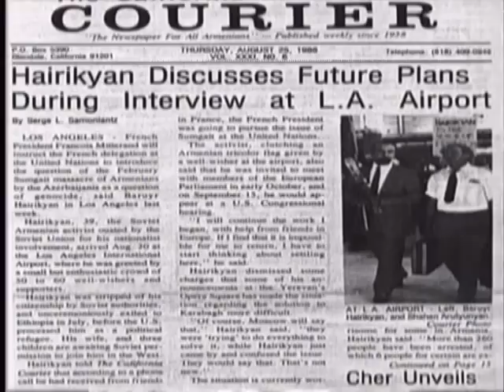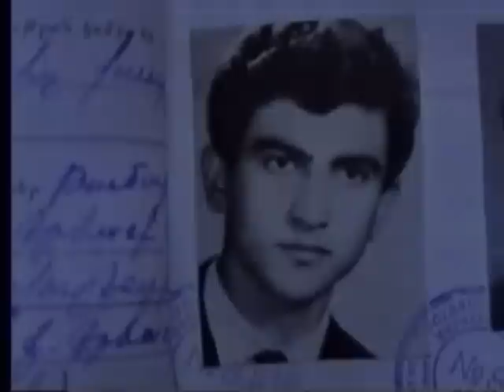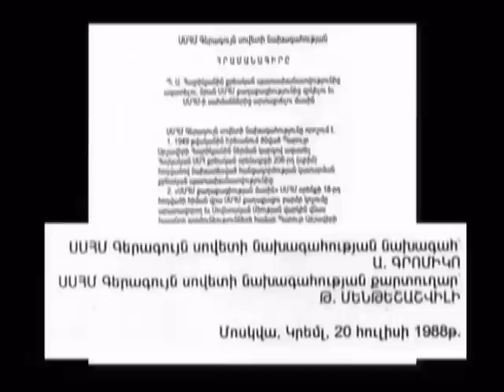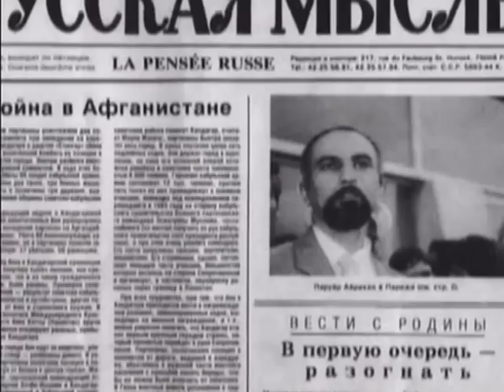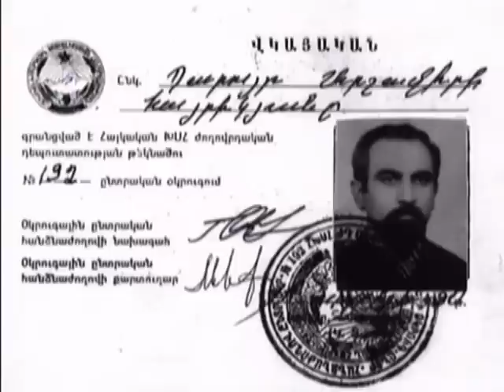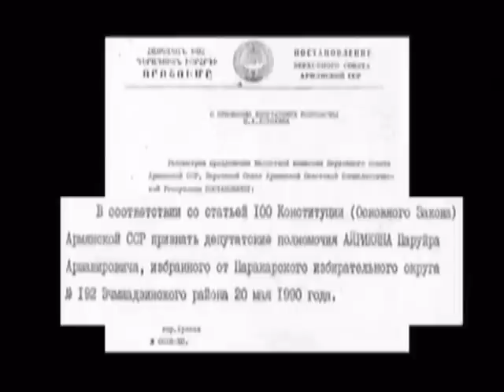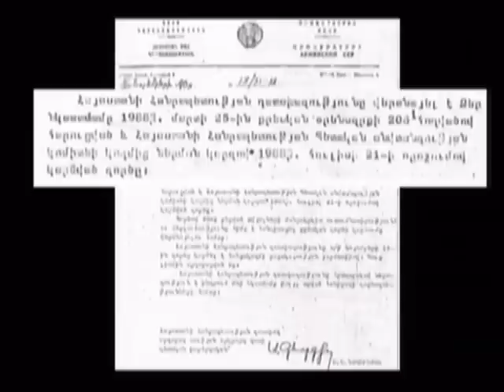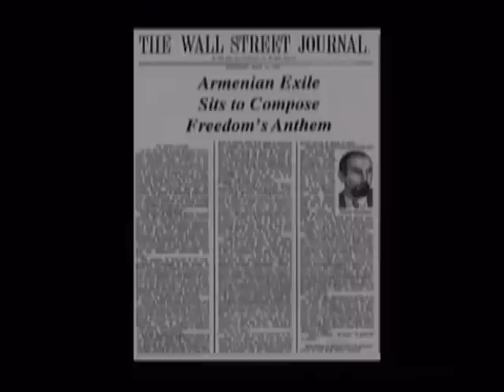«ԽՍՀՄ ՎԵՐՋԻՆ ԱՐՏԱՔՍԵԱԼԸ» - ՊԱՐՈՅՐ ՀԱՅՐԻԿԵԱՆ (PARUYR HAYRIKYAN)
«THE LAST EXILE BY USSR»
Paruyr Hayrikyan (born July 5, 1949) is an Armenian politician and former Soviet dissident.
In Soviet times, he was placed several times in penal labor camps for his activiies and eventually stripped of Soviet citizenship and exiled to Ethiopia after his accusations of Soviet leadership in the instigation of Sumgait pogroms of Armenian population. In Addis Ababa he applied for and was granted asylum by the United States, where he remained for some time. In 1990, following pressure of a group of United States senators led by Bob Dole, Mikhail Gorbachev restored Hayrikyan's citizenship and allowed him to return. Since then Hayrikyan has taken an active part in Armenian political life.

Անկախութեան վերականգման ճանապարհի երգերից.
Երգի հեղինակ է Պարոյր Հայրիկեանը
Պարույր Արշավիրի Հայրիկյանը (ծնվ.` հուլիսի 5 1949 թ.) հայ ազգային, քաղաքական գործիչ է, խորհրդային նշանավոր այլախոհ,1968-ից գաղտնի գործող Ազգային միացյալ կուսակցության անդամ, այնուհետև` ղեկավար, Ազգային ինքնորոշում միավորում կուսակցության առաջնորդ, Խորհրդային Միության ժողովրդավարական շարժումների հիմնադիր և ղեկավար, գրող, երգահան:

Ազգային Միացյալ Կուսակցությունը հիմնադրվել է 1966 թ Ապրիլի 24-ին. ԱՄԿ-ի երեք հիմնադիրներն էին Հայկազ Խաչատրյանը, Ստեփան Զատիկյանը եւ Շահեն Հարությունյանը. 1968 թվին կուսակցության հիմնադիրների ձերբակալումից եւ բանտարկությունից հետո Պարույր Հայրիկյանը դառնում է Ազգային Միացյալ Կուսակցության ղեկավար: ԱՄԿ-ի հիմնական նպատակներն էին Խորհրդային Հայաստանի անկախությունը Խորհրդային Ռուսաստանից եւ 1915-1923 թ.թ. հայոց ցեղասպանության հետեւանքների վերացումը: 1973 թ.-ին ԱՄԿ-ի վերընտրված նախագահ Պարույր Հայրիկյանը հիմնել է անկախություն հանրաքվեի ճանապարով ռազմավարությունը:

Ազգային ինքնորոշում միավորումը (ԱԻՄ) հիմնել է Պարույր Հայրիկյանը 1987 թվականի սեպտեմբերին: Այն Խորհրդային Միության տարածքում բացահայտ գործող առաջին ազգային-քաղաքական-ժողովրդավարական կազմակերպությունն էր: ԱԻՄ-ը հրատարակում էր «Անկախություն» շաբաթաթերթը, որը Խ.Մ. տարածքում առաջին այլընտրանքային քաղաքական պարբերականն էր:

Paruyr Hayrikyan (born July 5, 1949), an Armenian national and political activist, and prominent Soviet dissident. From 1967 a member National United Party (NUP) and then head of the (NUP) from 1968. Afterwards in 1987 Paruyr Hayrikyan bacame leader and founder of the National Self-Determination (NSDU) political party. P. Hayrikyan is known and acknowledged as the founder and director of the demctratic movements in the Soviet Union. He is also a writer and a composer.

National United Party (NUP) was founded in 1966 on April 24. NUP's three founders were Haykaz Khachatryan, Stephan Zatikyan and Shahen Harutyunyan. When the founders of the party were imprisoned in 1968 after the arrest of the founders and with their confinement Hayrikyan becomes head of the National United Party (NUP). The main goals of (NUP) were independence of Soviet Armenia and Soviet Russia and the elimination of the consequences of the Armenian Genocide (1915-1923). In 1973 in the National United Party (NUP)'s re-elected president P. Hayrikyan founded and established "The Road to Independence through Referendum Strategy".

National Self-Determination Union (NSDU) party was established by Paruyr Hayrikyan in September 1987. National Self-Determination Union (NSDU) was the first openly operating national-political-democratic organization within the territory of the USSR. NSDU published the "Independence" weekly newspaper starting from October 24th of 1987. The "Independence" weekly newspaper was the first alternative political periodic newspaper in the Soviet Union.